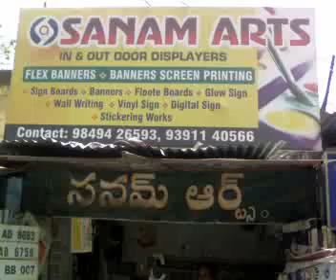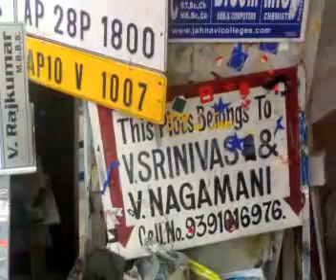GreenMango Sanam Arts Hyderabad